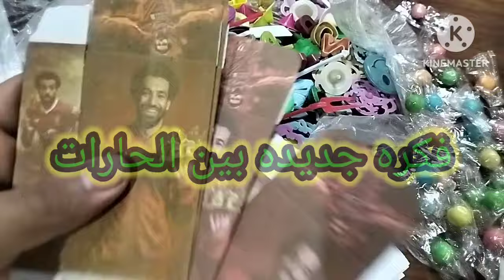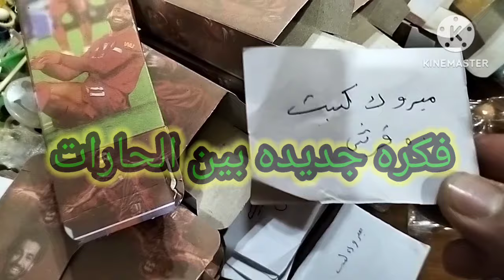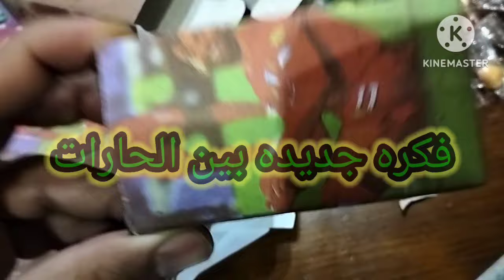مشروع الأغنياء ارباح10الف ج شهريافي مصر وبس هيغير حياتك للابل#مشروع أرباحه خاليه البيت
افكار مشاريع 2024 من احلى واجمل المشاريع للشباب والبنات من شارع بين مشروع ب 300مكسب شهري 1200
مشروع الأغنياء ارباح33الف ج شهريافي مصر وبس هيغير حياتك للابل مشروع أرباحه خاليه البيت
, بيع, تعلم, تعليم, معلومه, معلومات, دخل, ازاي, تسوي, فلوج, فلوق, سريع, اسرع, عائد
مشروع الأغنياء ارباح12 الف ج شهريافي مصر وبس هيغير حياتك للابل مشروع أرباحه خاليه البيت
ك اللبن البودر نيوزلاندي كامل الدسم 260ج
ك لبن بودر درجة تانية 220ج
قالب زبده فيرن 95ج
ك كاكاو اسباني 240ج
ك كاكاو ماليزي 170ج
ك كاكاو سما 220ج
ك كاكاو شرب 130ج
ك كريمة ريتش متحدة 310ج
ك كريمة شانتية متحدة 300ج
ك كريمة جولدن باك 270ج
ك كريمة ڤينا اكسترا 240ج
ك كريمة ايجي شيف 180ج
ك كريمة ايجي شيف سكر 170ج
ك كريمة ايجي شيف شيكولاتة 190ج
ك كريمه الفا خام ب ٢٠٠ج
ك كريمة كوالتي خام 100ج
ك كريمة كوالتي سكر 80ج
 موس شيكولاتة 240ج
ك كريم باستري 140ج
ك نشا 35ج
ك سمسم محمص 150ج
ك سوداني ني 120ج

ك جوز هند 120ج
ك زبيب ايراني 120ج
ك بندق460 ج
ك بندق ابيض 480ج
ك لوز330ج
ك عين جمل 360ج
ك سحلب 140ج
ك كورن فليكس 60ج
ك اسبرنكل نجوم سلڤر وجولد 200ج
ك اسبرنكل قلوب سلڤر وجولد 200ج
ك اسبرنكل صغير سلڤر وجولد 200ج
ك فرمسيل 80ج

مشروع الشباب والبنات من شارع بين الحارات
ك كرسبي بني وابيض والوان 100ج
ك شيكولاتة حجر 100ج
ك شيكوبون 100ج
ك بسكوت ويڤر شيكولاتة ولوتس وابيض 120ج
ك بسكوت اوريو مغطي شيكولاتة 160ج
علبة بسكوت ميني روتس 140ج
علبة بسكوت ميني اوريو 130ج
علبة بسكوت روتس سليم 185ج
علبة بسكوت روتس مطحون 185ج
علبة اوريو سادة ب 150ج
علبة اوريو محشية كريمة 150ج
علبة ميني كونو __
دقيق ……
ك دقيق اسبونج ايجي شيف ڤانليا 65ج
ك دقيق اسبونج ايجي شيف شيكولاتة75ج
ك دقيق اسبونج بريڤا فانليا
ك دقيق اسبونج بريڤا شيكولاتة
ك دقيق اسبونج جولدن باك ڤانليا 80ج
ك دقيق اسبونج جولدن باكشيكولاتة